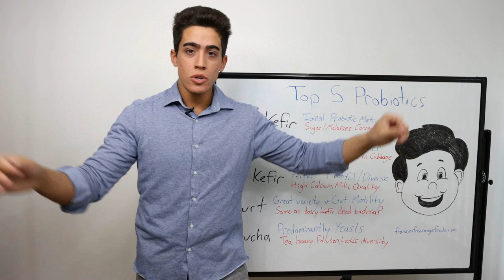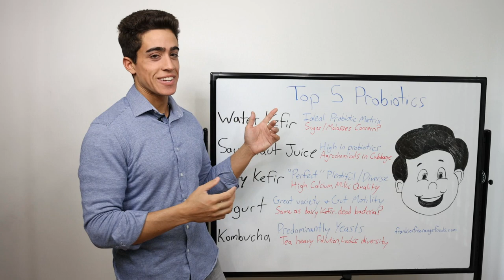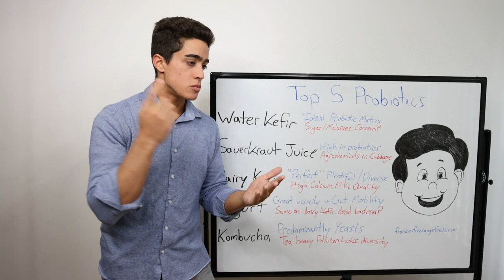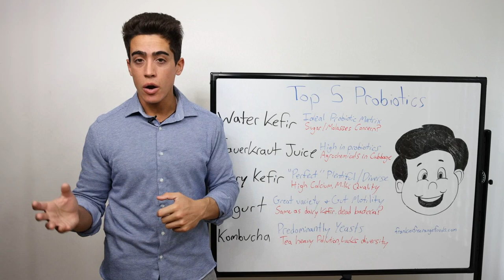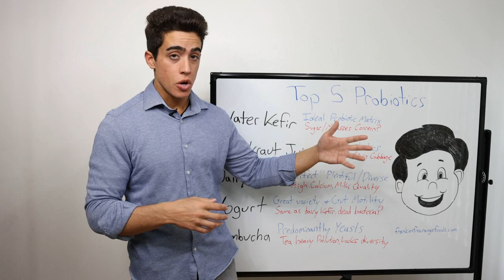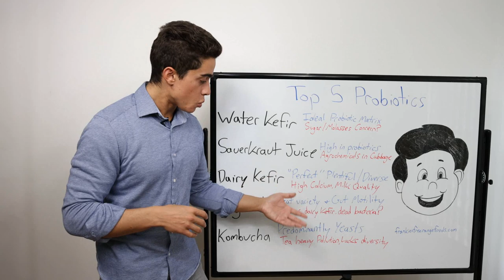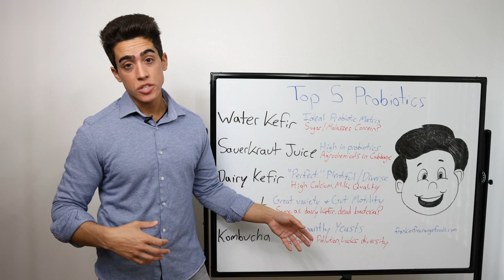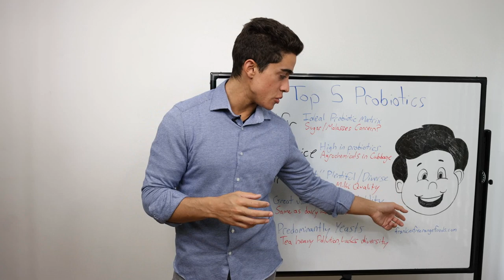Top 5 Probiotic Foods for Gut Health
00:00 - The problem with most Probiotics
01:15 - #1 Water Kefir
02:51 - #2 Sauerkraut Juice
04:36 - #3 Dairy Kefir
06:13 - #4 Yogurt
08:20 - #5 Kombucha
09:13 - Probiotic drinks are present in every culture
10:08 - Thanks for joining